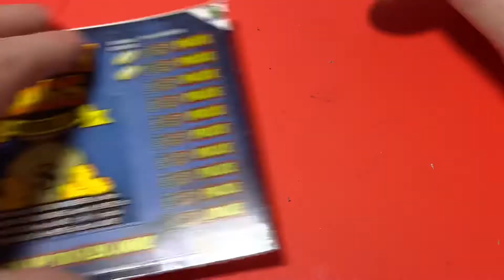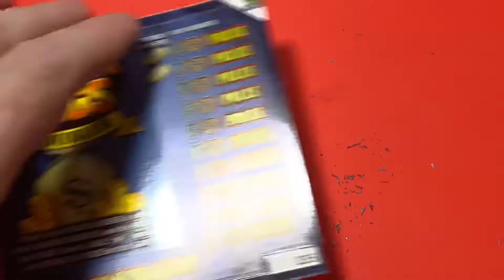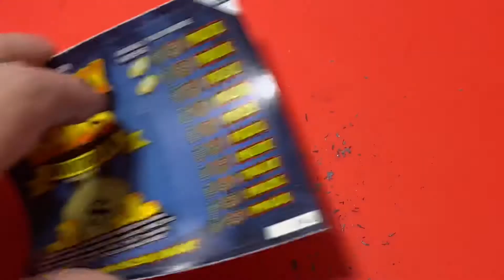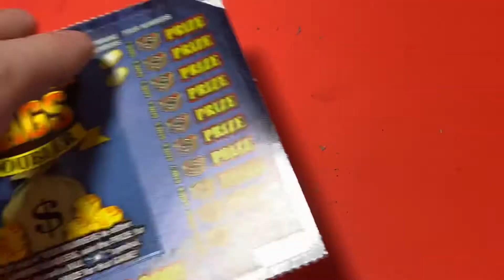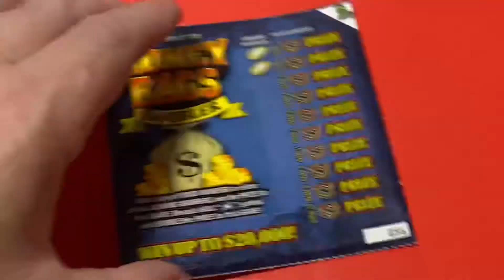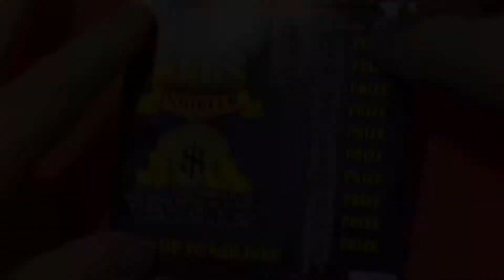$2 MONEY BAGS/MISSISSIPPI SCRATCHERS